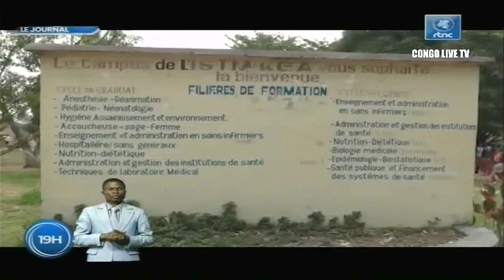🔴RDC : SUIVEZ LE GRAND JOURNAL DE CE VENDREDI LE 01.07.2022 RTNC EDITION 19H00